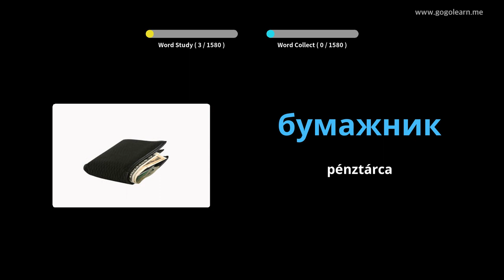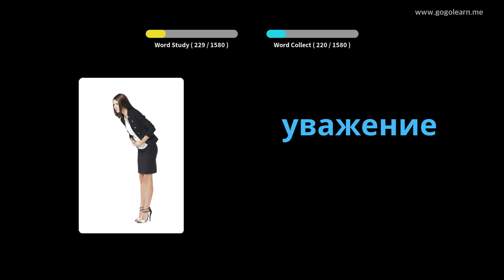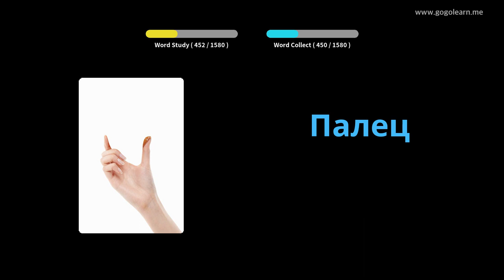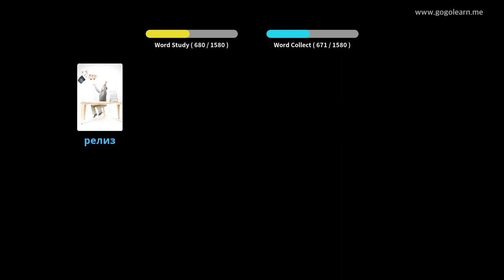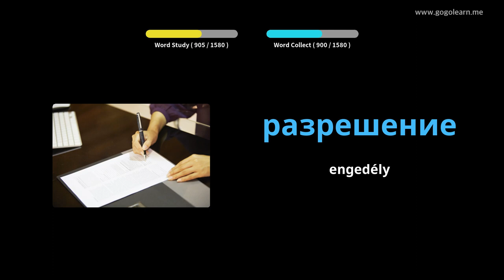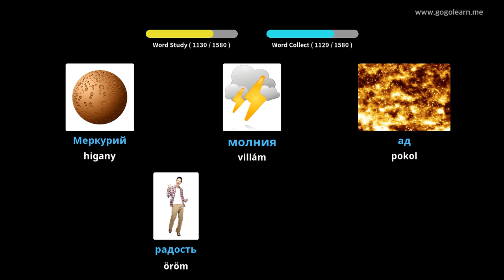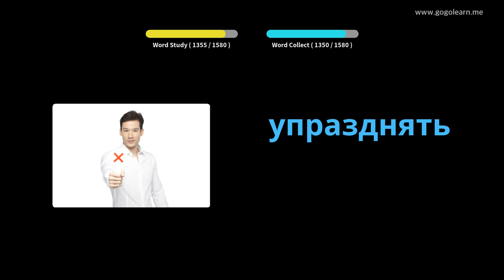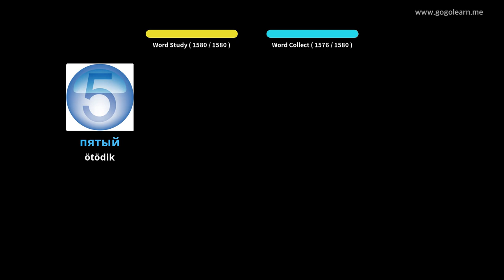Orosz szókincs | Golearn